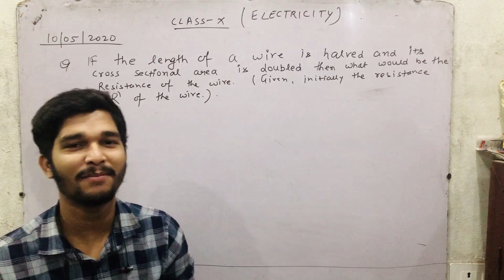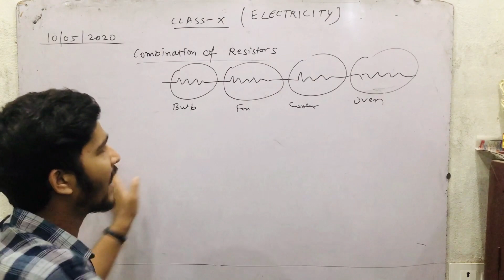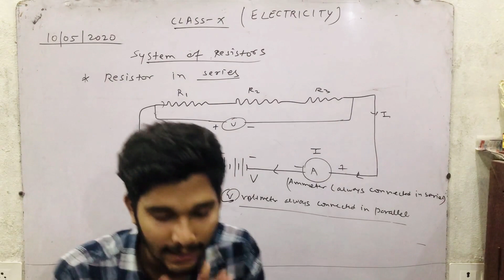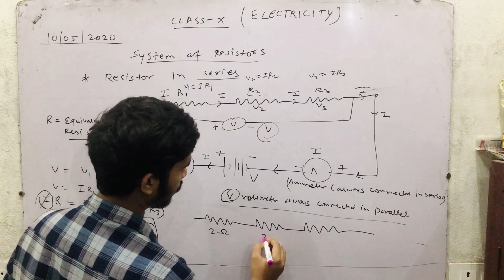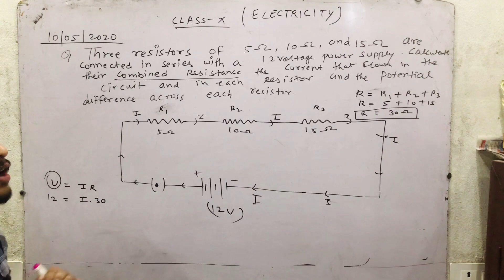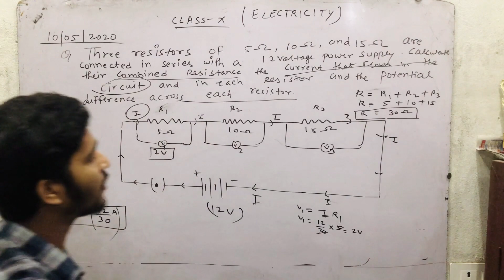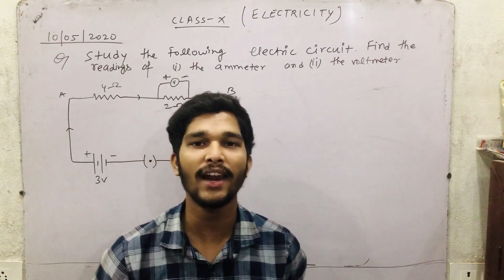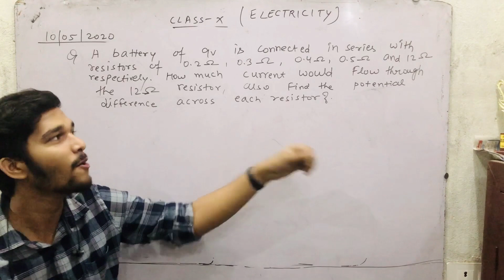ELECTRICITY I CLASS 10 I LECTURE 5 I SHEL CLASSES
Hello Dosto!!!
We are back with another lecture of ELECTRICITY
When two or more resistors are joined in series, then their total resistance is given by the formula-
RS = R1 + R2 + R3

The current will remain same through all resistor. Total voltage is given by-

V = V1 + V2 + V3

Voltage across each resistor is given as –

V1 = lR1

V2 = lR2 [V1 + V2 + V3 = V]

V3 = lR3V = lR

⇒ V = lR1 + lR2 + lR3

lR = l(R1+ R2 + R3)

R = R1 + R2 + R3